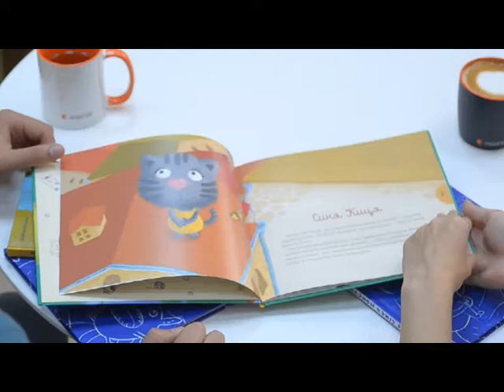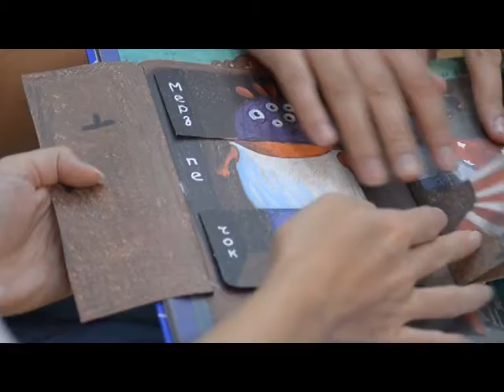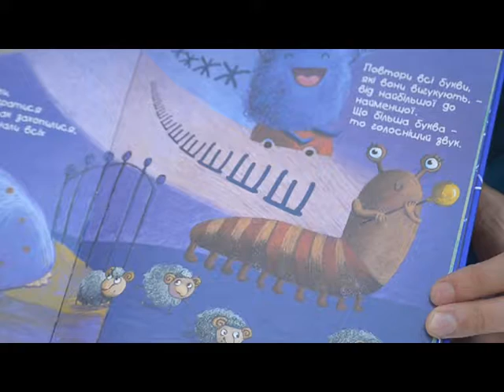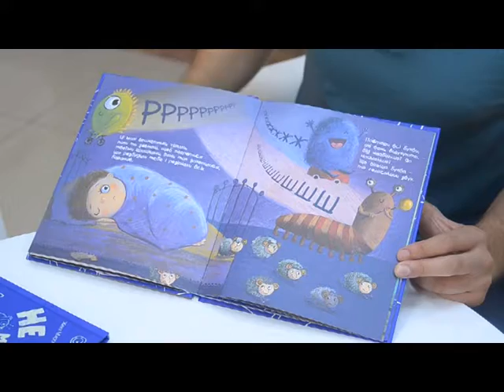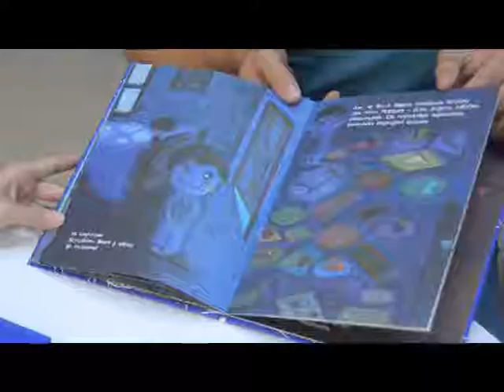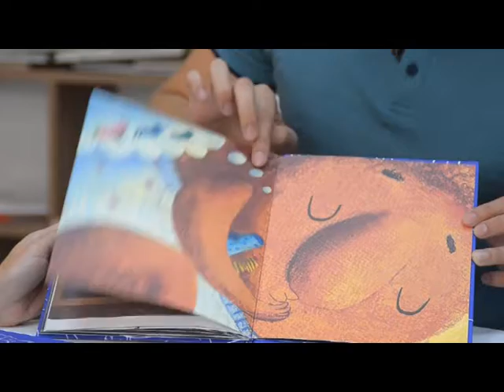Ранковий коктейль 10.08.2018. Рекомендуємо прочитати